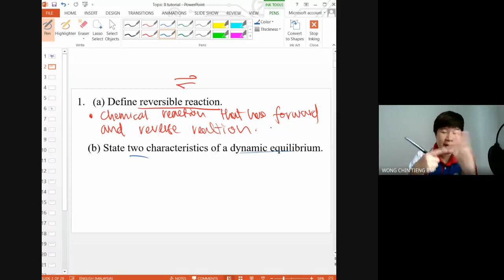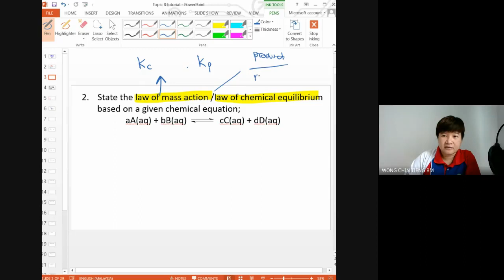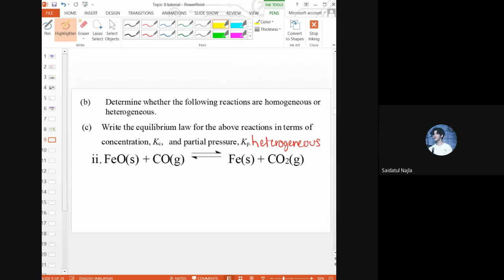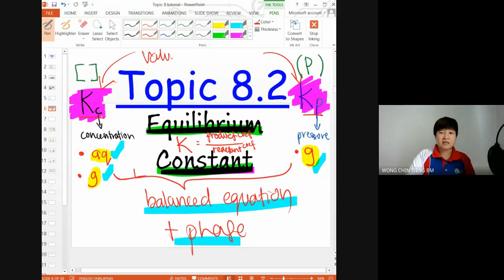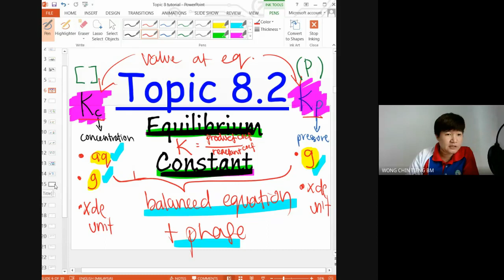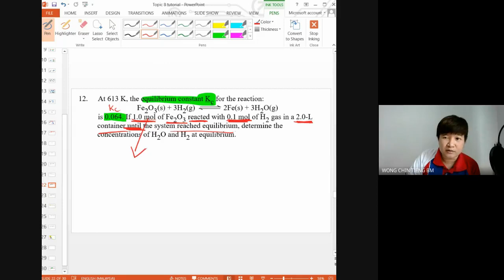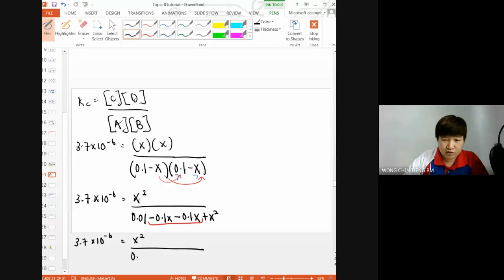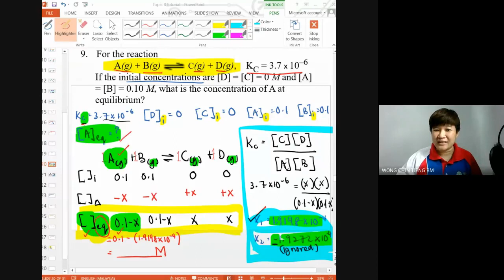DKT09 - Topic 8.2 : Equilibrium Constant (Part 1) - 2 December 2020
Discuss tutorial of topic 8.1 and 8.2.